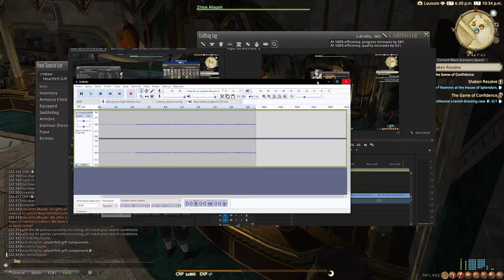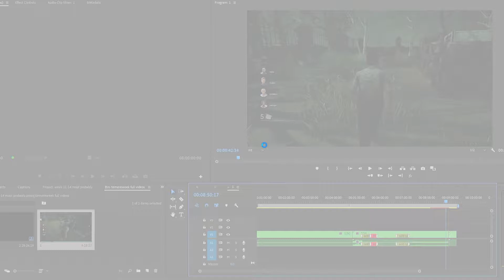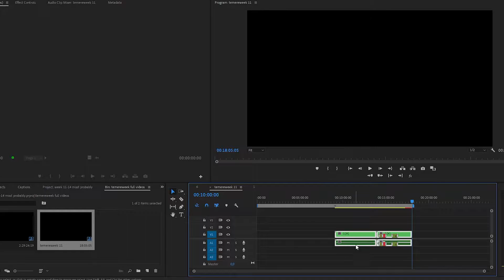TEMEREWEEK #11: THE 3 MONTHS RELAPSE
Shoutout to Firellius for singlehandedly saving the hooking mechanics. Maybe more to come sooner than in 3 months, hmm?